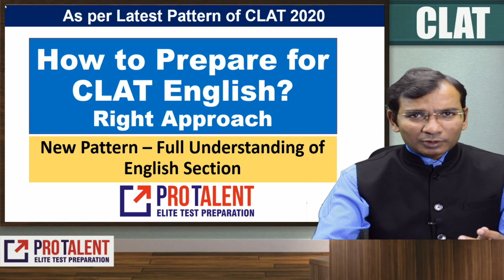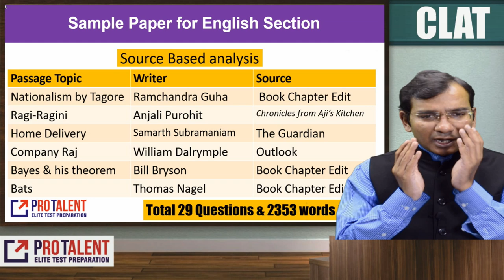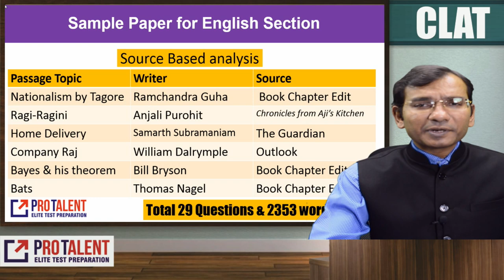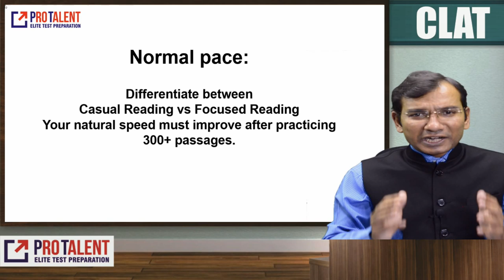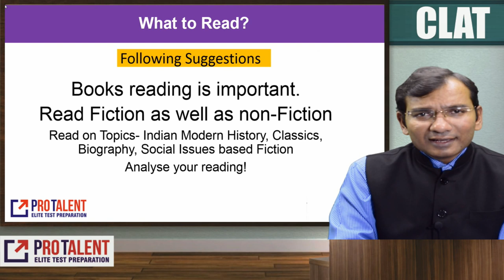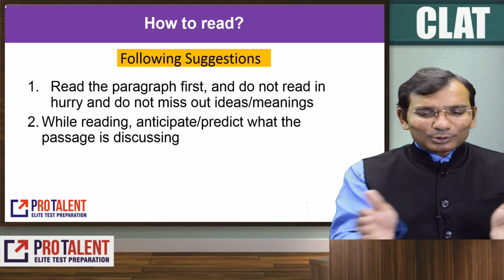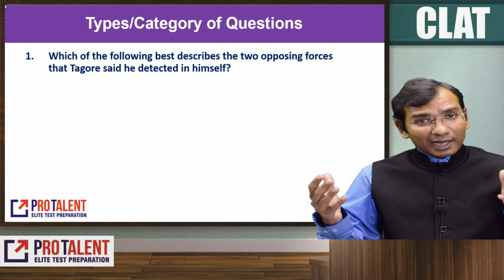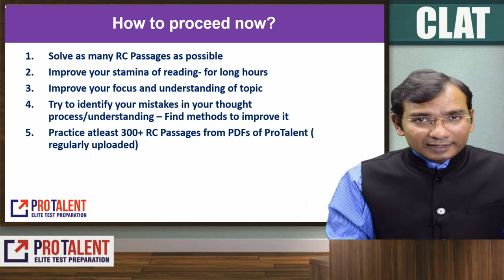How to Prepare for English -CLAT 2020 New Pattern?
A must Watch Session on How To Prepare for the CLAT Exam English Section.

Kindly follow ProTalent's way of learning Current Affairs !

1. Join ProCLAT (New Pattern) 2020 Online Test Series

2. Join CLAT (New Pattern) 2020 Study Material Course